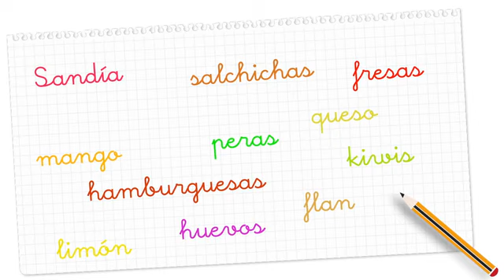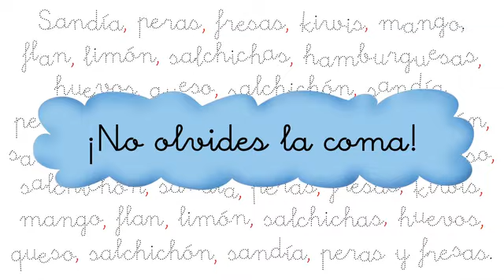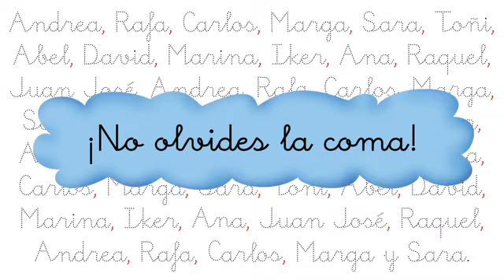1eplc sv es ud10 videoort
La coma, vídeo del proyecto Savia, SM